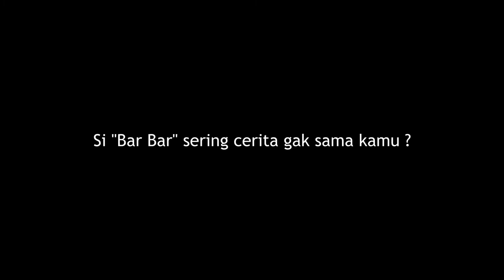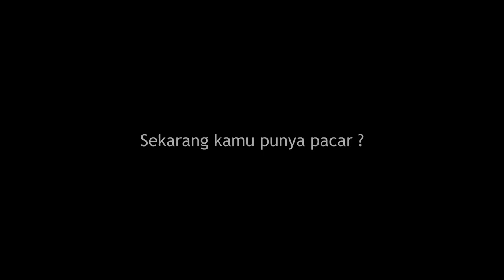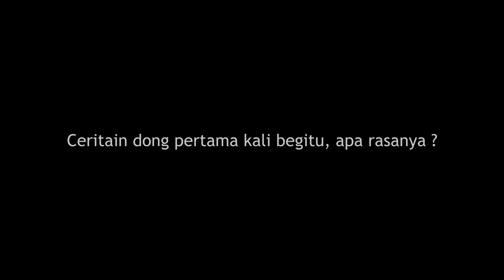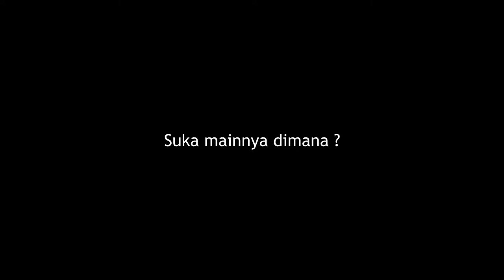DEDE GEMEZ UDAH PERNAH‼️ ... Di Ruang Dewasa Episode 2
Ruang Dewasa - Kisah Pilu Santi Episode 2
Dede Santi di episode kali ini buka-bukaan gak pakek lama. Blak-blakan parah, tonton sampe habis ya!!

Waroeng Santai Foodtainment:
- Culinery & One-Stop Entertainment
- Music & Covers
- Coffee & Jamming Sessions
- Reaction Videos
- Travel & Lifestyle
- Reviews & Recommendations